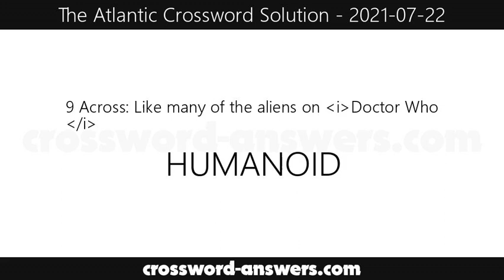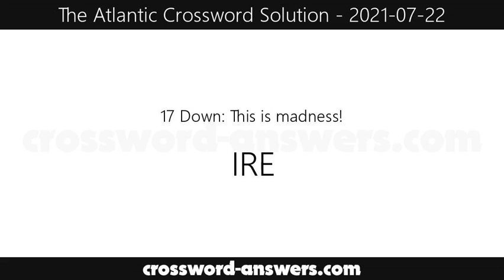The Atlantic Crossword Answers for Thursday, July 22, 2021 ( 2021-07-22 )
The atlantic crossword answers for the crossword published on Thursday, July 22, 2021.